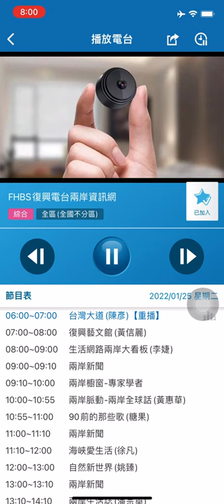復興藝文館 2022/1/26￼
復興廣播電台@復興電台兩岸資訊網

2022/1/126 7:00-8:00

主持人：陳信麗
來賓：莊清霖、潘宗賢

主題：
1. 莊清霖老師漫談音樂與生活
2. 潘宗賢老師紐約求學的故事
3. 《紐約二十》、《春日笛影》兩場音樂會曲目及背景分享

洪ㄧ峰：蝶戀花

聖桑：我心在你的歌聲裡，選自聖桑的歌劇《參孫與達利拉》

 居伊:五首為雙長笛與鋼琴小二重奏，作品56